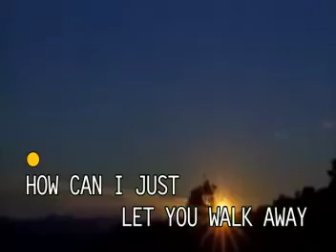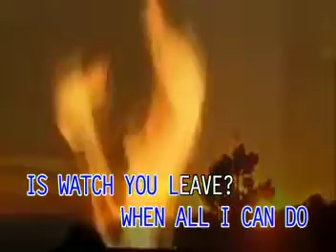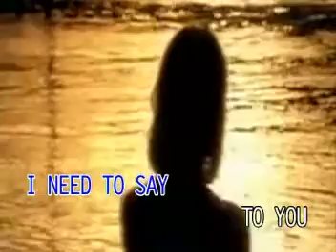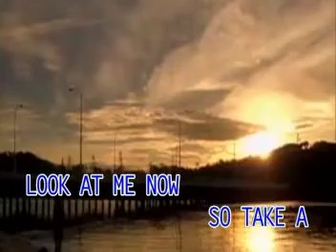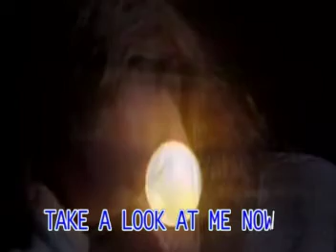MUSIC07 Against All Odds - Phil Collins